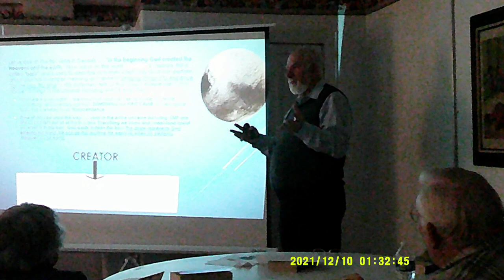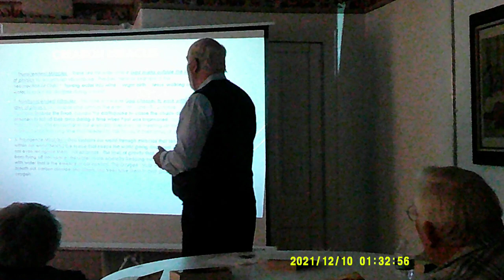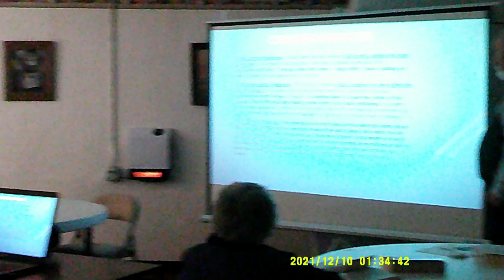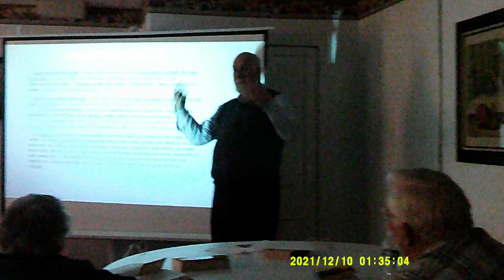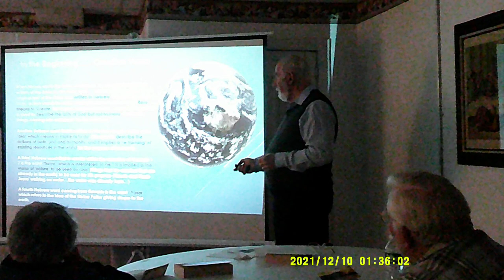Creation and the Bible 2 pt 3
A presentation on the parallels of the Creation text found in Genesis 1-2 and scientific theories.